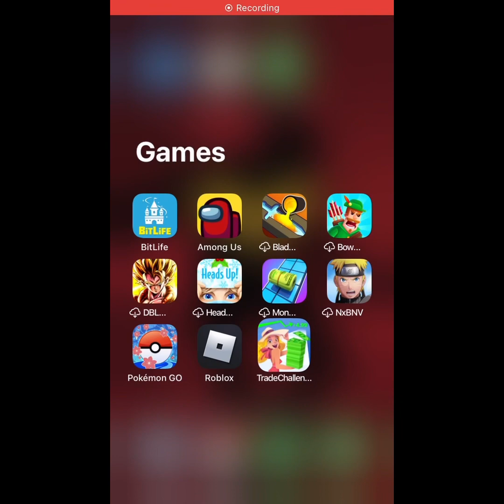The Fall of Demon Slayers Games on Roblox…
No description. Self explanatory video.